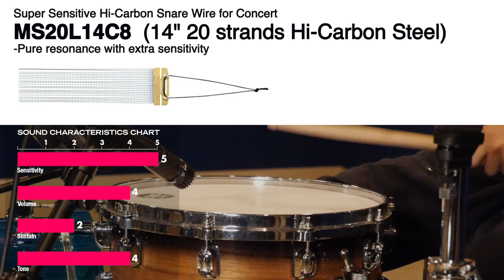TAMA Super Sensitive Hi-Carbon Snare Wire for Concert -MS20L14C8 (14" 20 strands Hi-Carbon Steel)